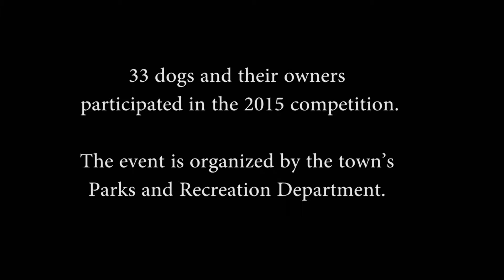22nd annual Hyperflight Skyhoundz Frisbee Competition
33 dogs and their owners participated in the 2015 competition.

The event is organized by Wallingford's Parks and Recreation Department.